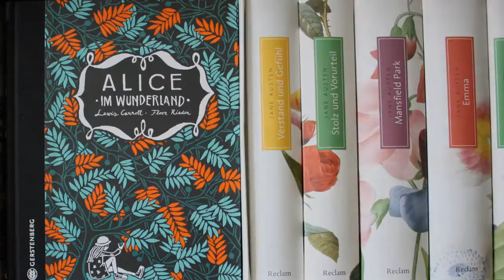[Rezension] Die Wand - Marlen Haushofer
Ein schwermütiges Buch über eine Frau, die sich ganz plötzlich in völliger Isolation wiederfindet und nun allein im Wald ums Überleben kämpft. Viel Spaß :)

Mein Bewertungssystem:
★ = Schlecht
★★ = Ok/Naja
★★★ = Gut/Empfehlenswert
★★★★ = Hervorragend
★★★★★ = Must-Read

Über diesen Link werdet ihr direkt zu Amazon weitergeleitet und falls ihr etwas kauft, erhalte ich einen geringen Anteil. Ihr bezahlt dadurch nicht mehr als sonst und könnt mich gleichzeitig mit ein paar Cent unterstützen :)